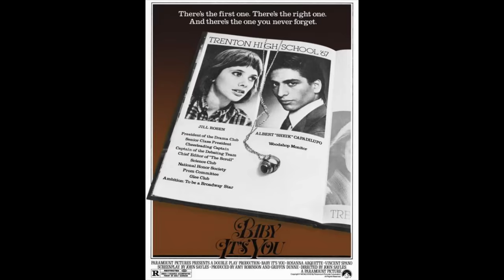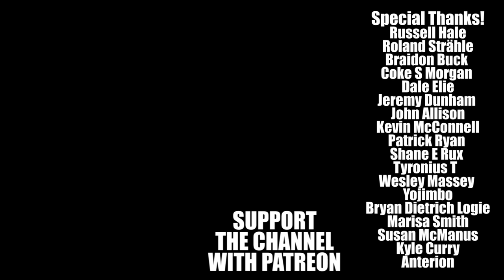Barbarian Queen - Good Bad Flicks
Good Bad Flicks enjoys the Deathstalker spin off - Barbarian Queen. Directed by Héctor Olivera.